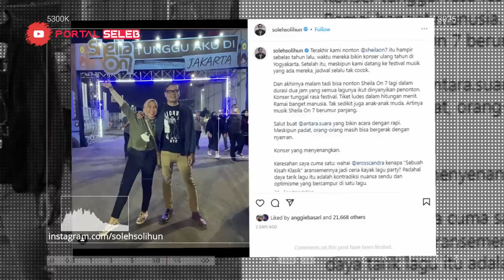SOLEH SOLIHUN KRITIK LAGU SHEILA ON 7 DI KONSER TUNGGU AKU DI JAKARTA, BEGINI JAWABAN EROSS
Grup band asal Yogyakarta, Sheila on 7 telah sukses menggelar konser bertajuk Tunggu Aku di Jakarta di kawasan JiExpo, Kemayoran, pada Sabtu, 28 Januari 2023.

Tak sedikit figur publik yang turut hadir di konser tunggal tersebut.

Salah satunya adalah Soleh Solihun, pelawak tunggal atau komika.

Ia membagikan momen ketika ia sedang menonton konser Sheila On 7.

Melalui akun Instagram pribadinya, Soleh Solihun mengaku terakhir menonton konser Sheila On 7 pada 11 tahun silam.

Pria berusia 43 tahun ini kemudian mengungkap bagaimana suasana konser Sheila On 7 belum lama ini. Soleh Solihun menyebut para penonton begitu antusias ketika konser itu berlangsung.

Namun di akhir keterangan unggahannya, Soleh Solihun mengungkap keresahannya pada satu lagu yang dibawakan Sheila On 7.

Soleh menyebut lagu "Sebuah Kisah Klasik" seharusnya bernuansa sendu. Namun, Sheila On 7 di konser itu membawakan lagu tersebut dengan ceria.

Melihat keresahan Soleh Solihun, gitaris Sheila On 7, Eross Candra memberikan jawaban mengejutkan.